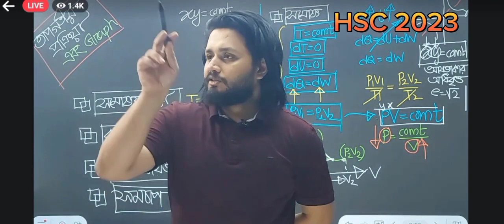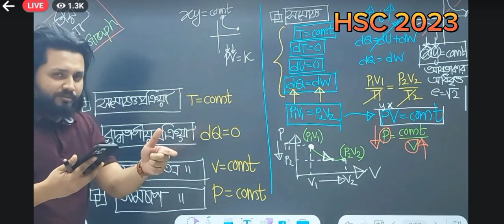Best motivation.. NIAZ VAIYA